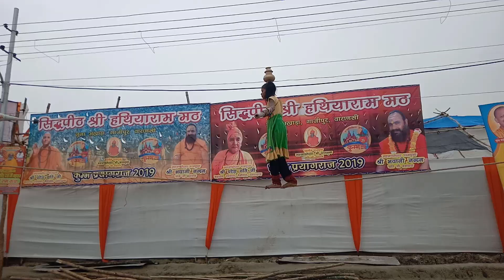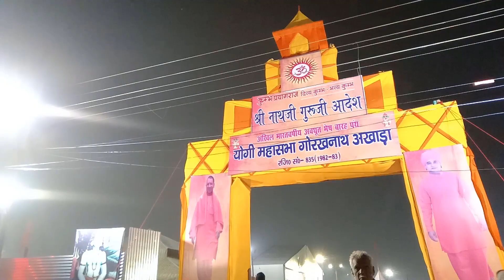कुम्भ में मिला किन्नर साधुओ का आशीर्वाद किन्नर अखाड़ा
Hello...
दोस्तों स्वागत है आप सभी का स्वागत RAJ VLOGGER  यूट्यूब चैनल में मेरा नाम राज पाटीदार है

मैं ट्रैवल ब्लॉगिंग वीडियो बनाता हूं